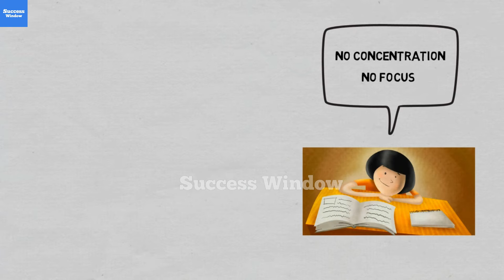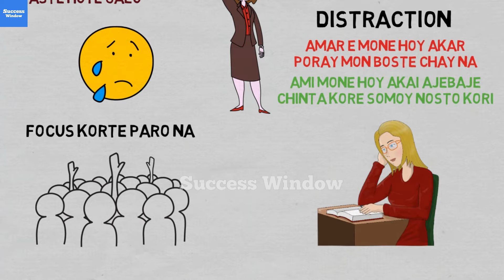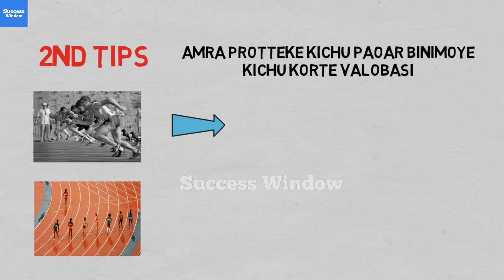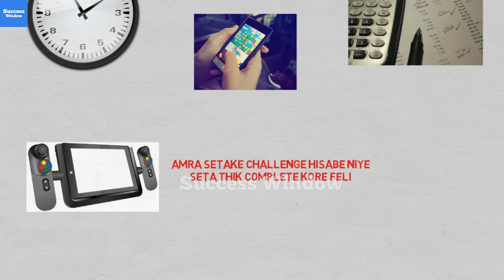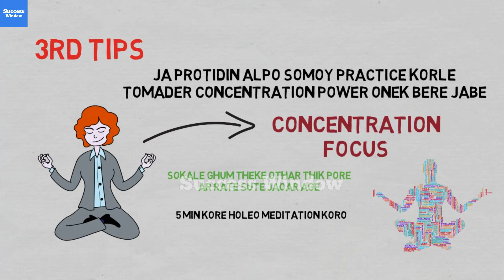পড়াশোনায় মনোযোগ বাড়ানোর ৩ টি উপায় | How to Concentrate on Studies in Bengali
In this short motivational video you will find 3 simple and effective tips to increase your concentration and focus on your studies. Best study motivation 2019. You will find powerful study tips which will help you to overcome distractions on the time of study. This video will also help you to stay focused in your exam time.

Script, Voice & Animation by - Niladri Ghosh